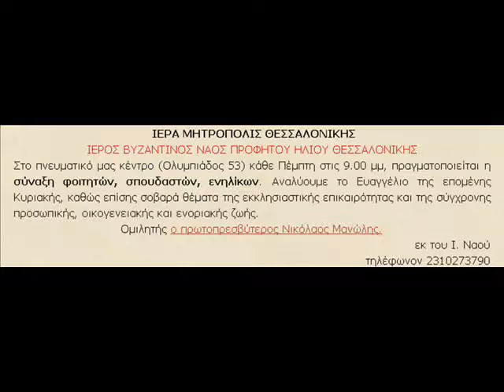π.Νικόλαος Μανώλης, Ο Αντίχριστος είναι Οικουμενιστής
Πρωτοπρ. Νικόλαος Μανώλης, Ο Αντίχριστος θα είναι Οικουμενιστής.wmv
(Διάρκεια 00:03:55) 13 MB (15/11/2007)
 ΙΕΡΑ ΜΗΤΡΟΠΟΛΙΣ ΘΕΣΣΑΛΟΝΙΚΗΣ
ΙΕΡΟΣ ΒΥΖΑΝΤΙΝΟΣ ΝΑΟΣ ΠΡΟΦΗΤΟΥ ΗΛΙΟΥ ΘΕΣΣΑΛΟΝΙΚΗΣ
Στο πνευματικό μας κέντρο (Ολυμπιάδος 53) κάθε Πέμπτη στις 9.00 μμ, πραγματοποιείται η σύναξη φοιτητών, σπουδαστών, ενηλίκων. Αναλύουμε το Ευαγγέλιο της επομένης Κυριακής, καθώς επίσης σοβαρά θέματα της εκκλησιαστικής επικαιρότητας και της σύγχρονης προσωπικής, οικογενειακής και ενοριακής ζωής.
Ομιλητής ο πρωτοπρεσβύτερος Νικόλαος Μανώλης.
εκ του Ι. Ναού
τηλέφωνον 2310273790